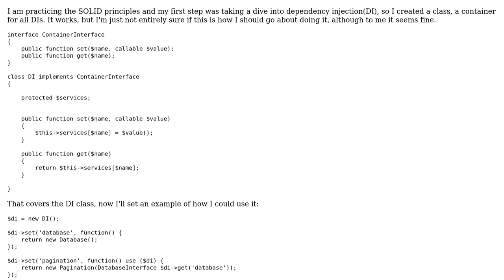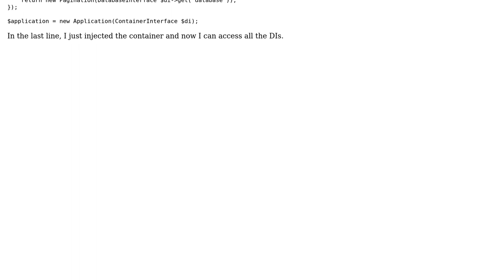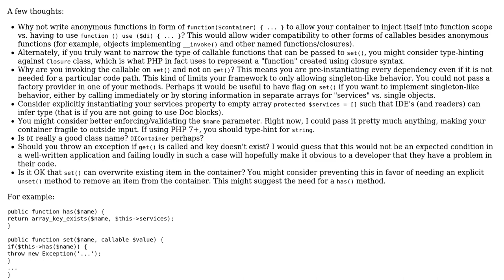Code Review: Dependency Injector Container in PHP